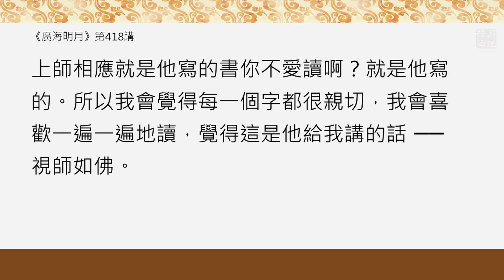一個能進入淨土的方法．福智－真如老師講述《廣海明月》第418講．如俊法師導讀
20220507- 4 一個能進入淨土的方法

沿著這個壇城，你會進入佛菩薩的淨土世界，一個真實的世界。

福智 真如老師《廣海明月》第418講

07:59
1）“從這樣的一個角度來說，我給大家簡單地提示幾句。昨天特別強調，拜三十五佛持名很重要，因為這是一個四力圓具的懺悔法。在學習《廣論》的時候，第一次看到〈業淨之理〉的時候，不知道你們會不會流下熱淚？還是沒感覺？因為你會看到業果，考慮到善惡業這件事。”

“看到壇城沒有感覺的時候，哎，發現「壇城」兩個字在我眼前略過的時候沒感覺，你可以稍稍觀察一下。比如有時候我發現：欸，我這是什麼狀況？有時候你會發現無知，還有的時候發現麻木，對於這個經典裡所宣示的東西麻木了。不僅僅是對於壇城麻木了，很多東西都麻木了，這是可以檢查到一些東西的。”

17:43
2）“你會想一想，這一輩子自己好像沒做多大的惡業，但是往昔劫的呢？還有主要是對人的瞋心，比如瞋習氣很強的，動不動就瞋心，這種人就會很可怕，因為萬一瞋恚到一個菩薩，就爾許劫住地獄裡面。那麼這一生已經造了地獄的業，在這樣的狀態下要怎麼樣進行懺悔？就會絕望。然後看到〈業淨之理〉的時候發現：哦，原來這個惡業是可以懺淨的!怎樣懺淨呢？看到說四力圓具的辦法是可以懺淨的。那個時候很多人就會想：「到底什麼是四力圓具的辦法？我怎麼樣地懺悔才能四力圓具?」因為可以把惡業懺悔掉。”

“靜靜地看書，沉浸在這書中說的每一個字──你看這裡邊，「壇城」它特別的意義是什麼呢？師父說：「就是佛的所處的地方」。然後你讀到這幾個字的時候你就會說：「什麼叫佛所處的地方？」佛所處的地方到底是什麼樣子？壇城是畫那樣的地方。其實你沿著這個字靜靜地讀的時候，你是能夠感受到心裡邊的一種嚮往、喜悅，還有一種希望、光明、璀璨、解脫，然後有一種好像佛土切近還是怎麼樣，你去感受。我會覺得文字它所承載的意義，就是讓你脫離你的感官，對吧？沿著文字所詮釋的那個意義，心就進入了那個隧道。”

24:24
3）“最初我們趣向佛土的時候，我們會好像從一個壇城進去。注意！有一天這個壇城就會變成真實的淨土世界，我們就會成為那裡邊真實的本尊。所以這個壇城不是就畫一個壇城，在我們面前表達一下而已，而是有什麼？淨土世界的信息。你們認為呢？就是佛菩薩的信息。”

“我們可以想像是一個佛菩薩用畫畫的方式在我們面前展示的，但是真正觀想進去的時候，應該它是一個真實的世界；它並不是存在於圖畫中的，它是一個真實的世界。”

27:15
4）“要習慣靜靜地閱讀，然後把這個書讀到很有味道。讀不出味道怎麼辦呢？上師相應！因為這就是師父幫我講的，同樣的話別人講沒感覺，師父一講，立刻有感覺，因為我對他有信心啊！上師相應就是他寫的書你不愛讀啊？就是他寫的。所以我會覺得每一個字都很親切，我會喜歡一遍一遍地讀，覺得這是他給我講的話──視師如佛。”

31:14
5）“這裡邊所表示的是什麼呢？就算是進入了無上瑜伽曼陀羅時也是需要，而且必須要受共不共兩種律儀。前面說得非常非常地完美，最後接到什麼？你要進入這麼美的諸佛世界，要怎麼樣？要受三昧耶戒。”